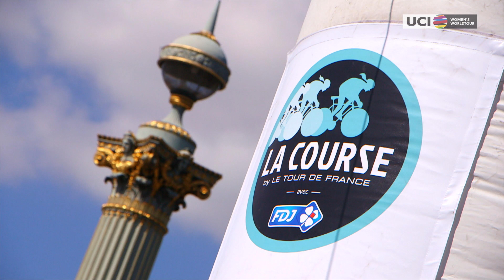2016 UCI Women's WorldTour / La Course (FRA)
Watch the full highlights from the 2016 La Course in France.